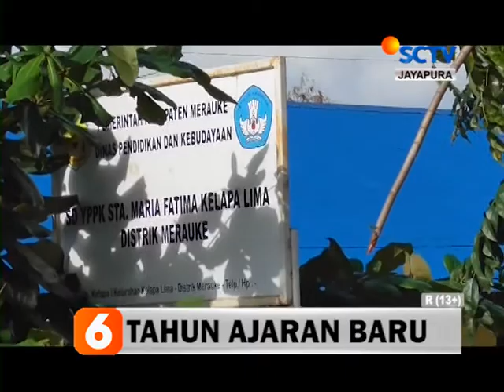BERITA SCTV PAPUA 23 JULI 2020 SEGMEN 02